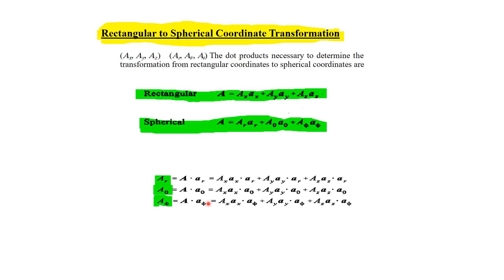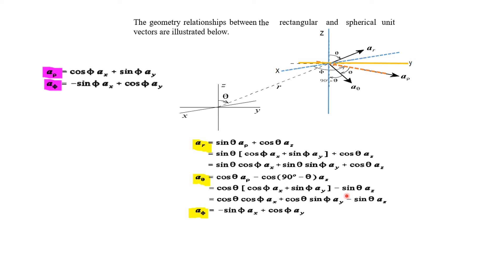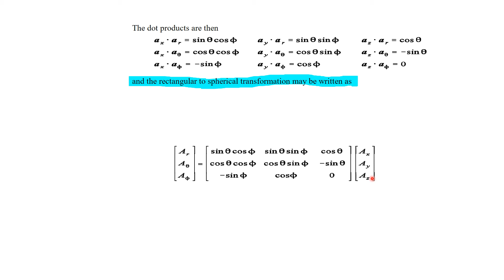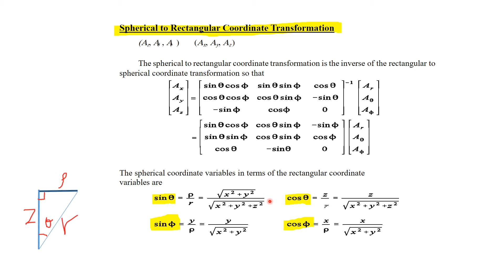المجالات الكهربائية - Electromagnetic Fields / lecture 4 - part 2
الهندسة الكهربائية
الهندسة الالكترونية
 المرحلة الثانية
المجالات الكهربائية - Electromagnetic Fields
د. نجاة حاضر خلف